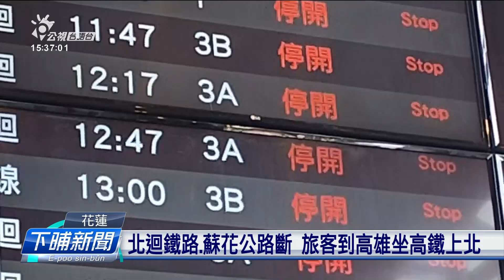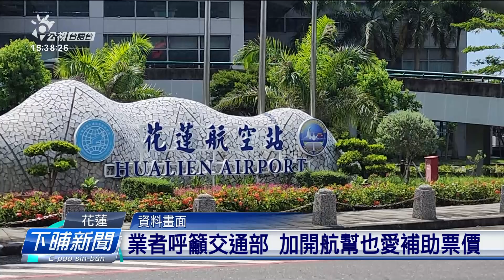北迴鐵路、蘇花公路斷 旅客到高雄坐高鐵上北 | 公視台語台 | 20240726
花蓮北迴鐵路、蘇花公路，這馬全部中斷，北部的民眾，就愛先去高雄，才通坐高鐵上北，觀光業者呼籲交通部，安排飛行機來疏運。

四節新聞 ：　逐工（每天）09:00 / 12:00 / 15:00（拜一至拜五） / 19:00